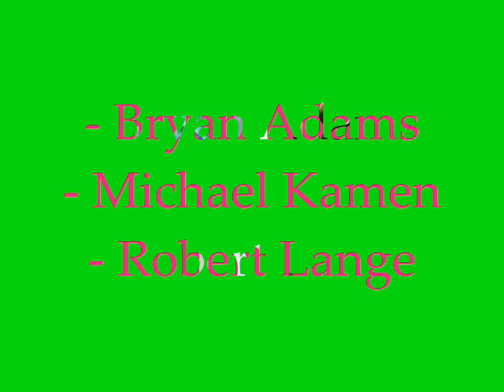Thadeu Ventura - Everything I do (2)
Regravei esta música (o mais parecido possivel com a primeira gravação: "Everything I do ( I do it for you)" para comparar os sons das boquilhas (Jumbo Java T75 e a Berg Larsen 90)